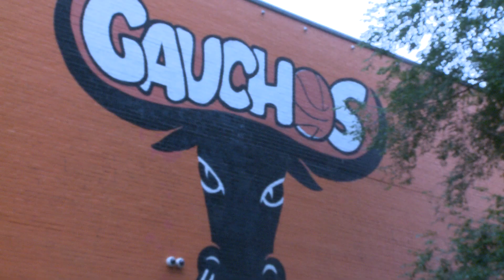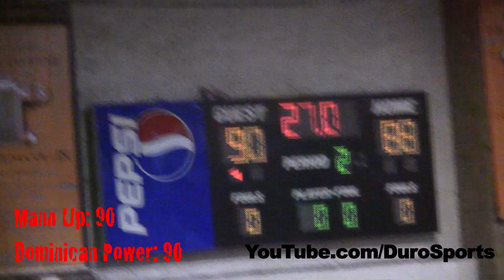James Feldeine scores 50 points against Kemba Walker & Brandon Jennings, 2011 Dyckman Summer League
2011 Dyckman Summer League from Gauchos Gym, Kemba Walker (2011 NCAA Tournament Most Outstanding Player) and Brandon Jennings (Milwaukee Bucks PG) team up to lead Team Mann Up to a victory over Dominican Power despite 50 points from James "Secret Weapon" Feldeine.  Also playing in this game, Florida Gators PG Erving Walker and Maine University PG Xavier Pollard.